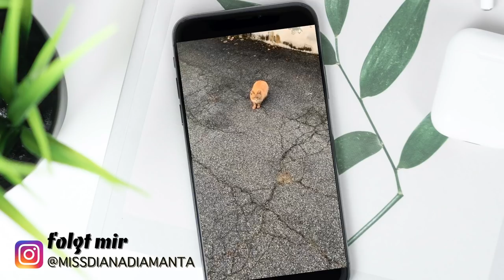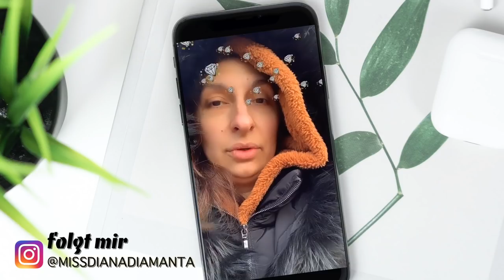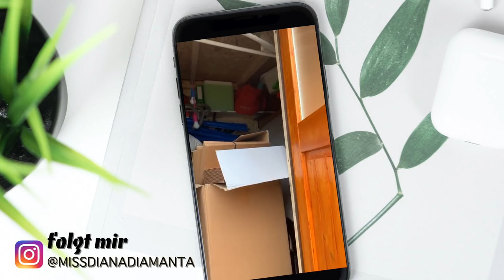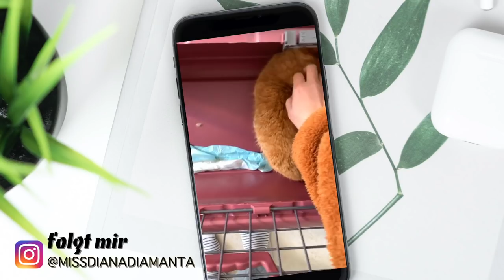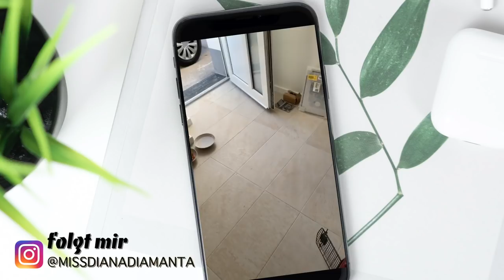VERGIFTETE Katze gerettet | DIANA DIAMANTA